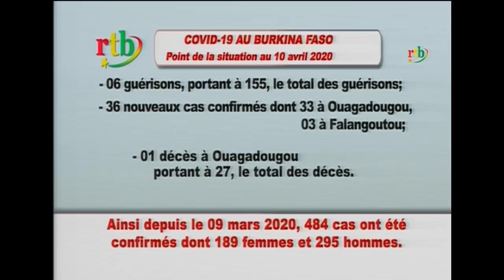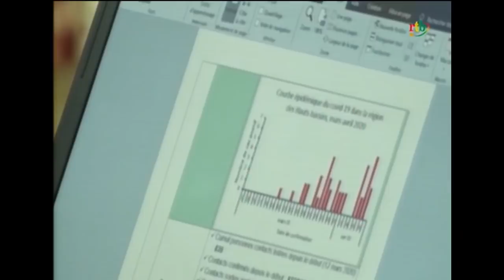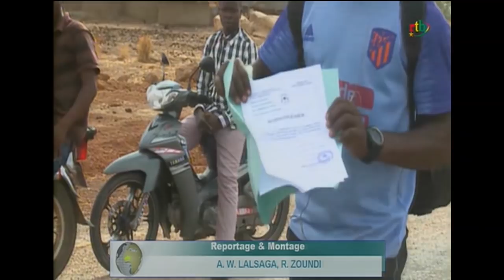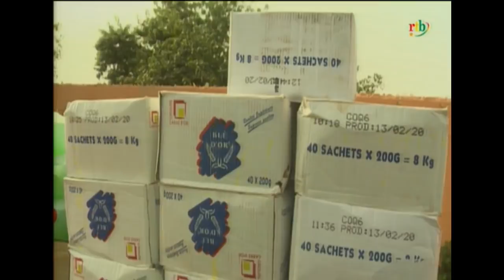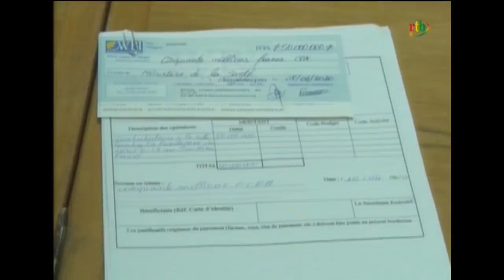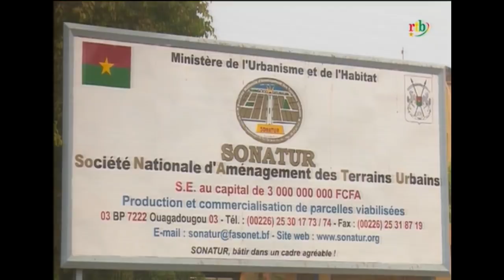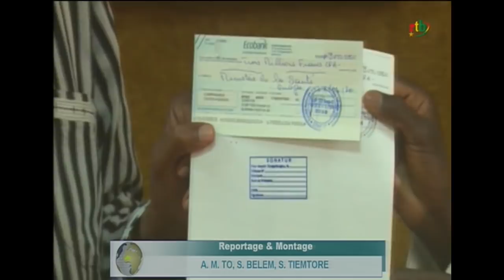rtb/ JT de 20h du 11 avril 2020